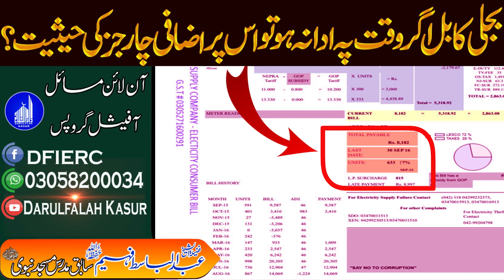Wapida Ky Bill Late Pay Krny Pr Jarmany Ke Hasyyat? || Sheikh Abdul Basit Faheem || Darulfalah Kasur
دارالفلاح کے تعلیمی منصوبے:
 دارالفلاح لائبریری